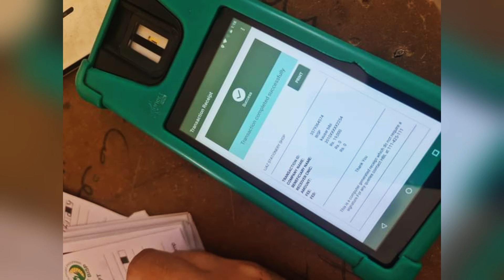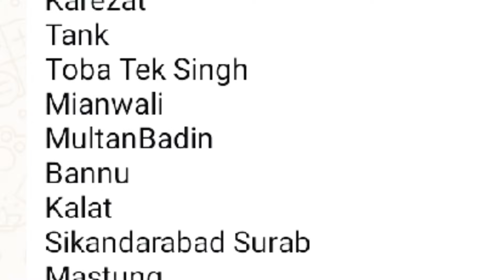BISP December Payment For 2 People | Check 13500 With CNIC | BISP 10500 Latest Updates | 8171 Ehsaas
Here is a sample YouTube video description BISP December Payment For 2 People | Check 13500 With CNIC | BISP 10500 Latest Updates | 8171 Ehsaas
"Get the latest updates on BISP (Benazir Income Support Program) and Ehsaas Program! In this video, we will guide you on how to check your BISP eligibility, Ehsaas Program registration, and how to receive your BISP payment.

Ehsaas Program CNIC Check
BISP Eligibility Criteria
Ehsaas Kafalat Program
BISP Card